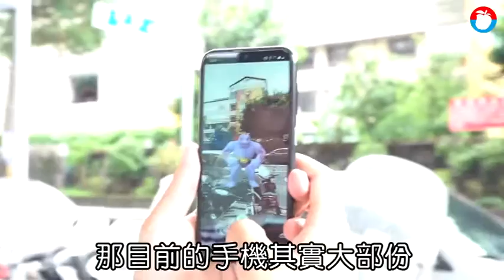【挑手機送老爸】達人推薦年度新機免五千 | 蘋果新聞網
下周四(8/8)就是父親節了，子女們通常會趁這個時候幫爸爸換新手機，YouTube科技頻道束褲3C團分享父親機選購重點，螢幕6吋以上為優先，並選擇大電量或長續航機種；科技達人雲爸則認為，現代爸爸常出遊、喜歡在LINE群分享照片，拍照功能也要列入考量。